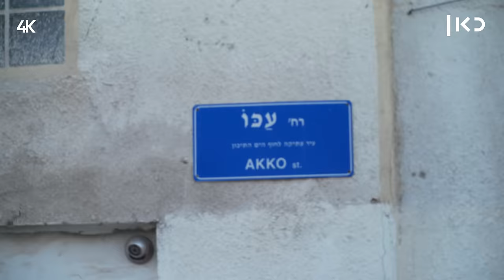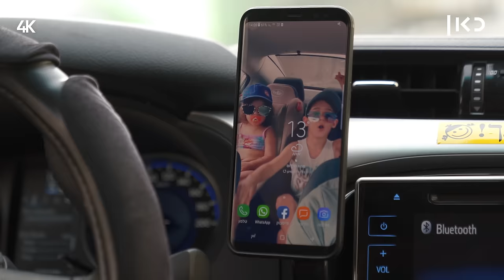דוקותיים | הרחוב הכי מסוכן בדרום תל אביב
כאן | ''מפנים את המקום - ועוד נרקומן מגיע". רס"ר איתי שטרית (32) מסיירת משמר הגבול פועלים בחצר האחורית של דרום תל אביב, אבל המעט שהוא וחבריו יכולים לעשות אף פעם לא מספיק. עוד דוקותיים כאן ◄

בימוי: איתי אשר
צילום: יאיר צימרמן, תומר לוין
הפקה: זהבית שאשא
עריכת וידאו: רותם שניר
עיצוב ואנימציה: גלעד בן חיון
מיקס סאונד: אווה ספיטקובסקי